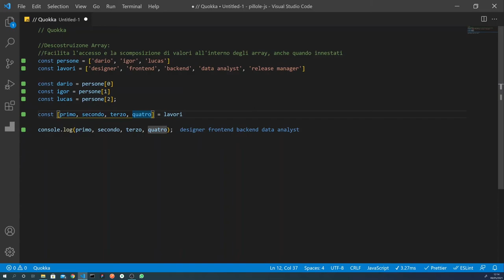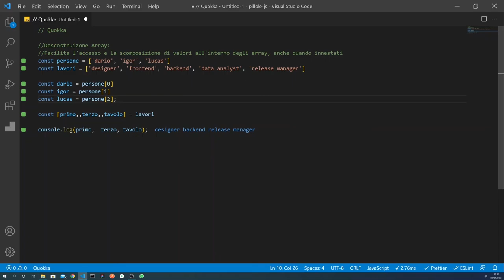Come Descustruire un Array in Javascript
Decostruire un Array ci permette di lavorare in maniera più rapida, ordinata e precisa con i nostri array, soprattutto quando vogliamo estrarre dei valori dai nostri array.